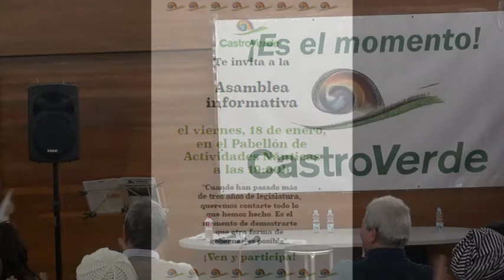Personal, Cultura, Educación y Comunicación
Vídeo grabado por CastroVerde